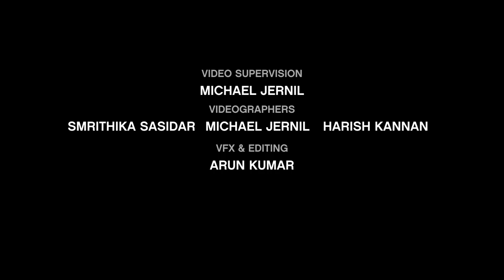Techofes 2017 - The Aftermovie | CEG, Anna University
Techofes 2017 - The AFTERMOVIE 🎸😎🎭
College of Engineering Guindy(CEG), Anna University